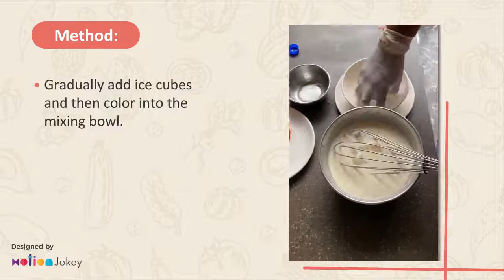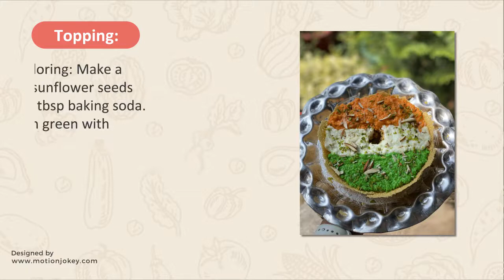Independence Day Tricolor Food Recipe | How to Make Ghevar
Wondering how to make mouth-watering tricolor ghevar? Well! It's super easy. Check out this easy video and try this recipe on Independence Day!